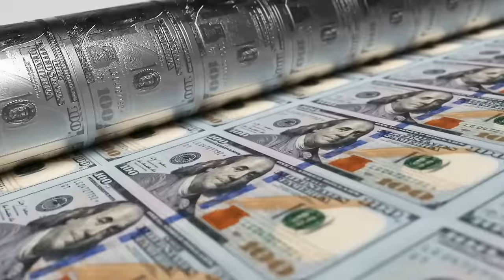Crypto Mining with Green Energy | HIVE Digital Technologies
Bridging Traditional Capital Markets and the Blockchain Industry with Sustainable Practices

In an era where the debate around Modern Monetary Theory (MMT) and the sustainability of financial practices is more pertinent than ever, HIVE Digital Technologies Ltd. emerges as a beacon of innovation and responsible growth. Founded on the principle that digital assets like Bitcoin can serve as portable wealth, HIVE has positioned itself as a leader in the cryptocurrency mining sector, boasting a strong balance sheet with over $100 million in Bitcoin and cash reserves.

HIVE's journey began in 2017 when it became the first cryptocurrency mining company to be listed for trading on the TSX Venture Exchange. This milestone was not just a testament to the company's pioneering spirit but also its commitment to sustainability. Unlike traditional cryptocurrency mining operations that have been criticized for their environmental impact, HIVE operates state-of-the-art data centers in Canada, Sweden, and Iceland, powered by green energy. This strategic choice not only aligns with global efforts to combat climate change but also ensures the long-term viability of their operations.

The company's approach to mining digital assets is grounded in the belief that Bitcoin and similar cryptocurrencies are akin to gold: scarce, valuable, and a means of private property. By leveraging green energy to mine these digital assets, HIVE not only contributes to the reduction of the carbon footprint associated with mining but also offers investors a unique opportunity. Shareholders gain exposure to the operating margins of digital currency mining and a portfolio of Bitcoin, all while supporting environmentally friendly practices.

HIVE's success is reflected in its significant contribution to the global network, accounting for about 1% of it. This achievement underscores the company's efficiency and the scalability of its operations. Moreover, by holding the majority of its treasury of ETH and BTC derived from mining rewards in secure storage since the beginning of 2021, HIVE demonstrates a prudent approach to asset management and a commitment to maximizing shareholder value.

Frank Holmes, Executive Chairman

Renowned global investor Frank Holmes leads the HIVE board of directors, contributing to the company's vision and strategy. Mr. Holmes is chief executive and chief investment officer at U.S. Global Investors, a leading mutual fund and asset management firm. Mr. Holmes is a sought after keynote speaker at international investment conferences and a regular guest in business media. His Frank Talk CEO Blog is one of the most widely read in finance.